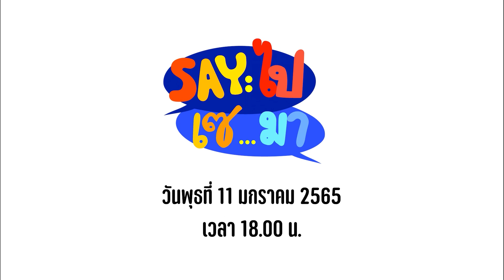Teaser Say ไป เซ…มา EP.9 l Tricreation Official